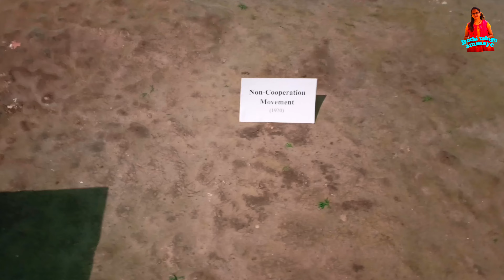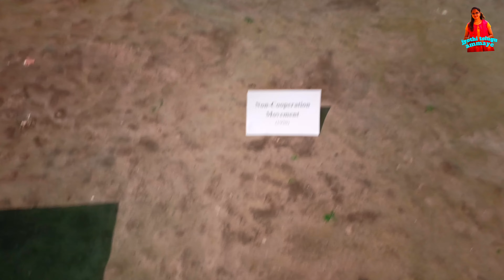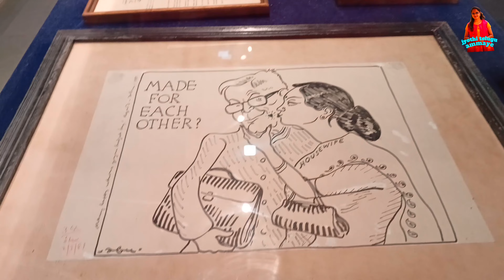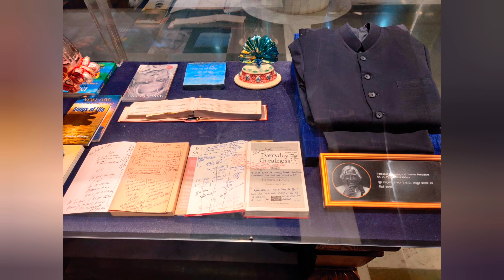Rastrapati Bhavan Museum|New Dehil